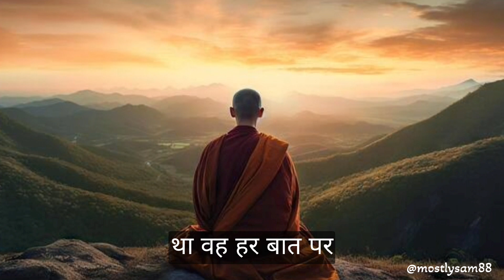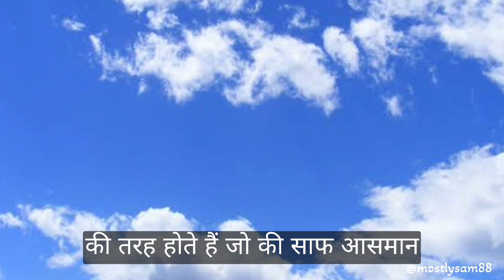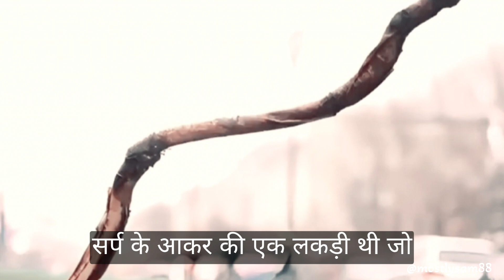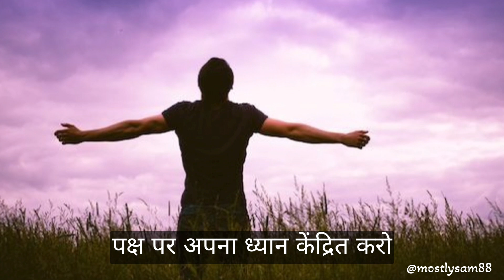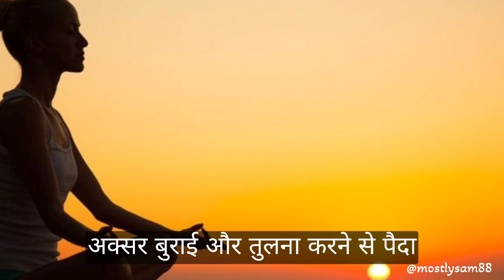जो हमेशा तनाव और चिंता में रहते है ये कहानी सुनो | Buddhist Story on Mind Tension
जो हमेशा तनाव और चिंता में रहते है ये कहानी सुनो | Buddhist Story on Mind Tension mostlysam88 @Mostlysam88